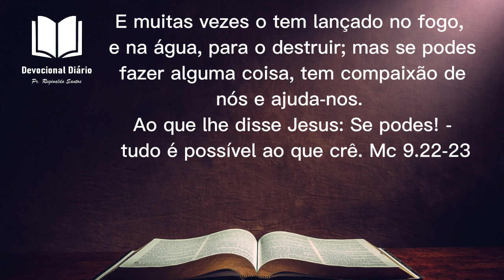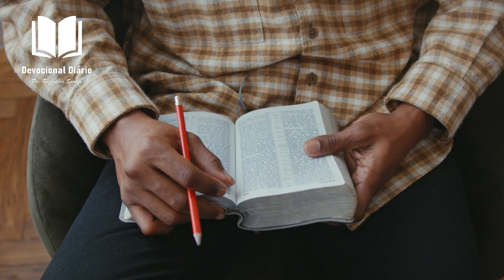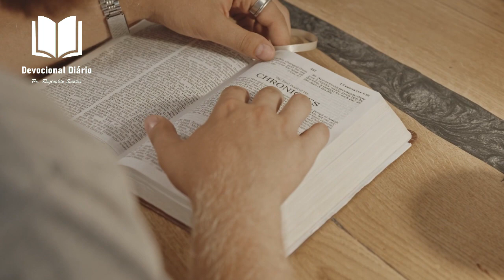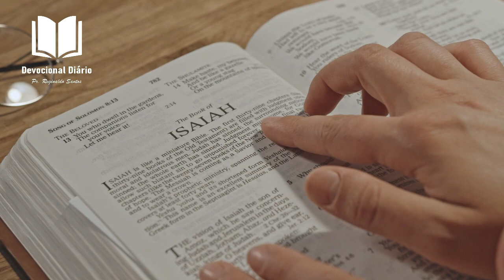DEVOCIONAL DIÁRIO: DEUS RESTAURA O MEU LAR EP 2 devocionaldiário ´devocionaldodia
🙂 Sejam Bem-vindos(a)
📅 Terça - Feira,  02 de Maio de 2023

O Senhor tem o poder para restaurar o seu lar, talvez esse tem sido o teu clamor todos os dias, apenas creia no Senhor, não abra mão da sua fé,  da sua rotina de oração, porque Deus vai restaurar o seu lar.

Nesta série você vai receber uma direção de Deus para a sua vida, uma Palavra de fé e instrução para a sua vida.
Assista todos os episódios para você ter a visão completa de Deus para a sua vida.